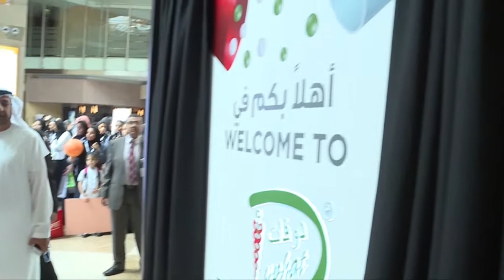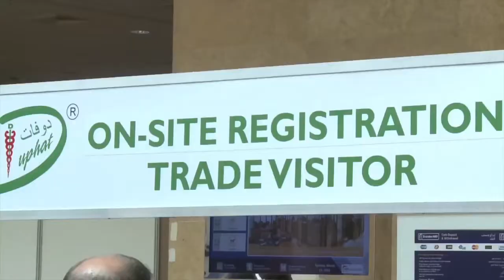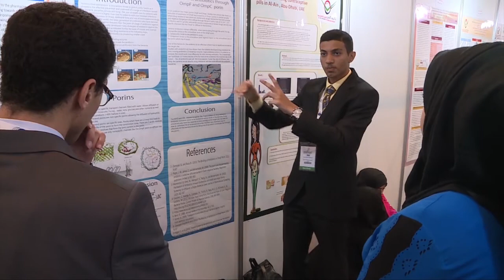DUPHAT 2017 معرض ومؤتمر دبي الدولي للصيدلة والتكنولوجيا